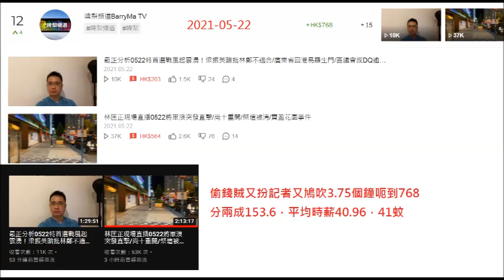20210523 啤梨晚報打女人偷錢賊林匡正係16-23平均時薪18蚊，麥當勞見習經理最低時薪三分一都無